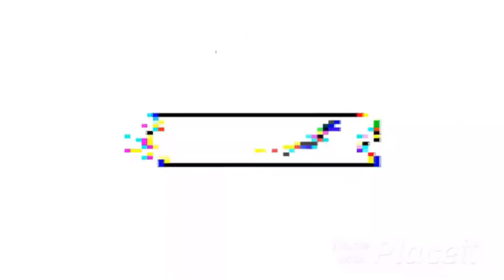Cement Craft | How we Make Cement Chair And Table | Creative Cement Craft | Diy projects